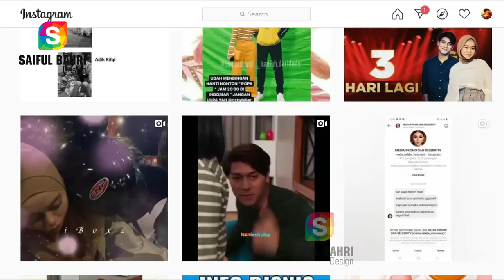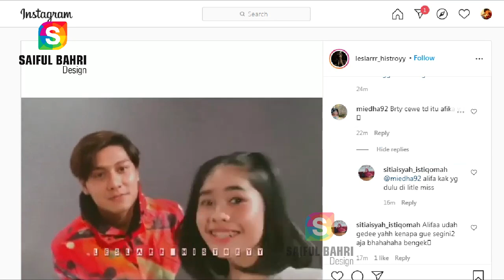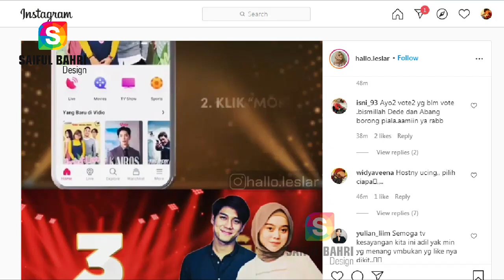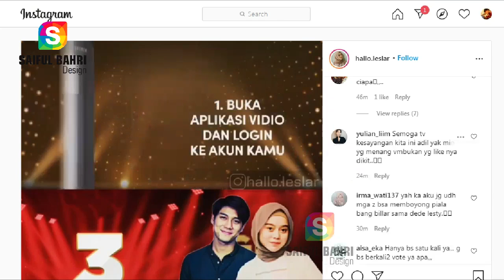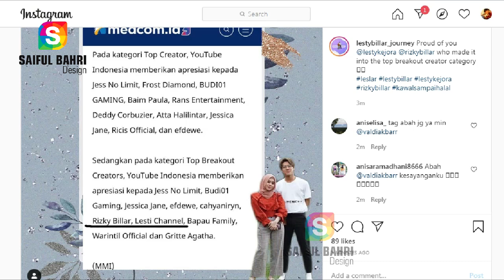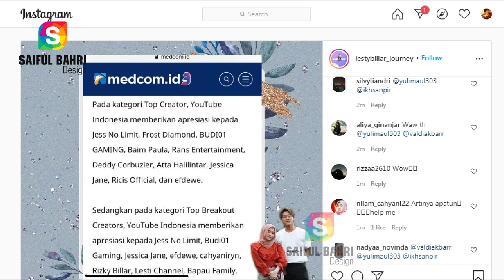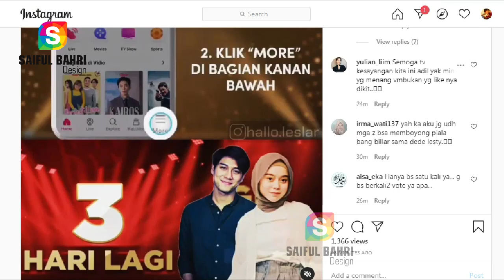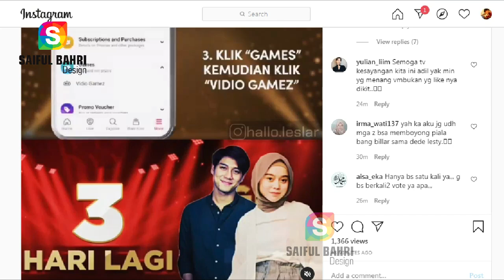RIZKY BILLAR TAYANG DI MNCTV BERSAMA RUBEN ONSU || RUMAH RUBEN MNCTV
Yuk buruan ditonton fans leslar